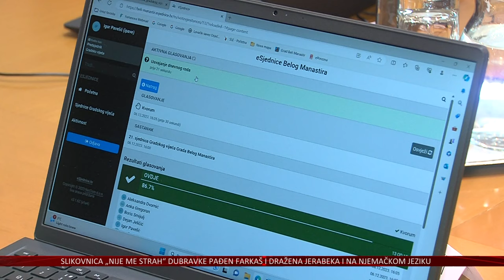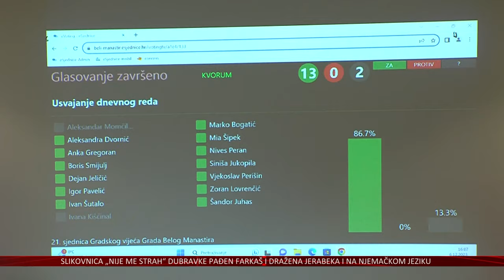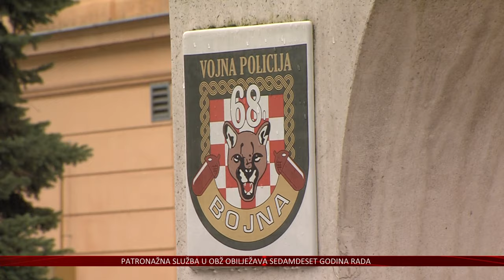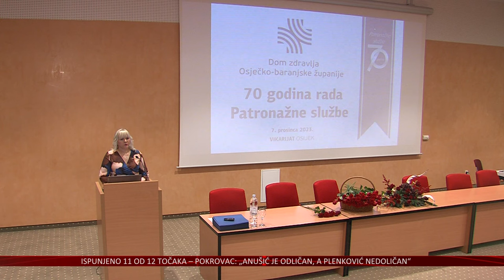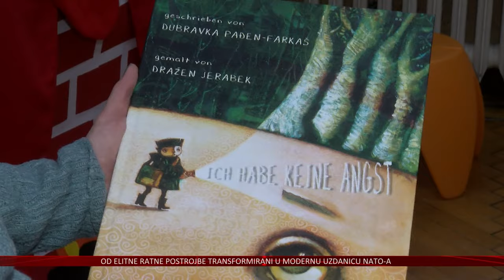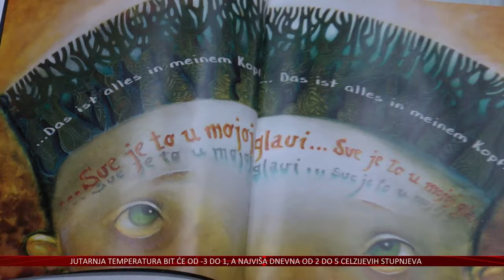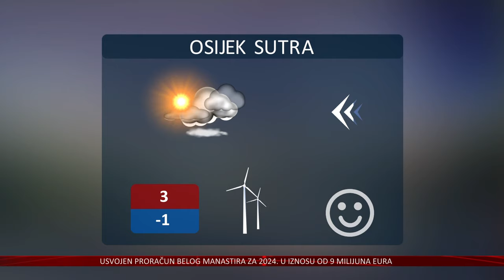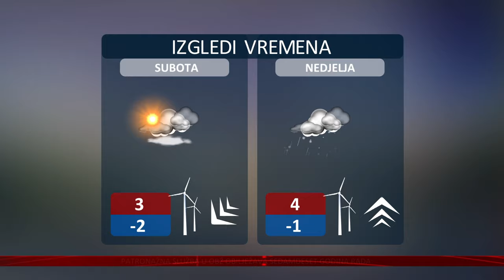07.12.2023. Vijesti Televizije Slavonije i Baranje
NAKON 16 DANA ZAVRŠILI PROSVJEDI SELJAKA
ISPUNJENO 11 OD 12 TOČAKA – POKROVAC: „ANUŠIĆ JE ODLIČAN, A PLENKOVIĆ NEDOLIČAN“

PRORAČUN GRADA BELOG MANASTIRA ZA 2024. PREKO 9 MILIJUNA EURA
IZMJENAMA POREZA GRAD ŽELI PRIVUĆI BOGATE

OD ELITNE RATNE POSTROJBE DO NATO UZDANICE
OBILJEŽENA 32. OBLJETNICA USTROJA 68. BOJNE VOJNE POLICIJE